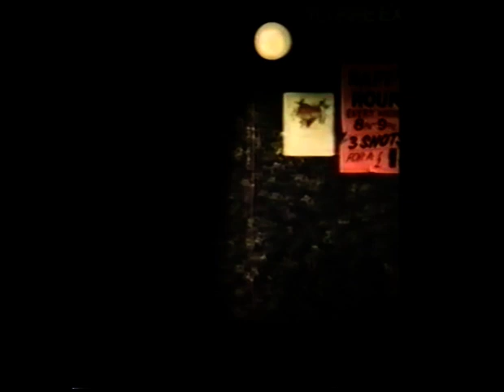Stags and Hens Act 1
Tynemouth Priory Theatre 1991 Willy Russel's excellent snapshot of nightlife translated to Geordie.